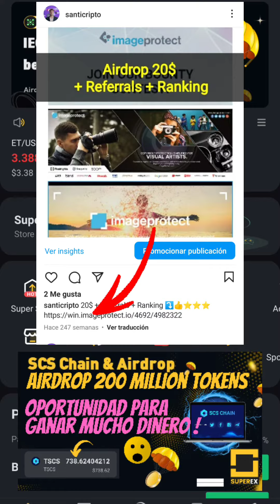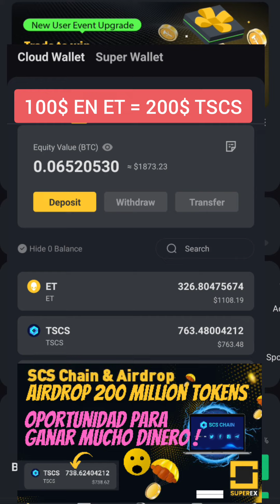ACTUALIZACIÓN DE LA MEJOR RECOMPENSA DE UN EXCHANGE ‼️airdrop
*En este canal no sé  ofrece asesoramiento en materia de inversiones y no estoy  registrado como asesor financiero o agente de bolsa. En este sitio no se hace ninguna solicitud de inversión, ni se sugiere qué instrumentos financieros deben negociar los usuarios. Debe ser consciente del alto nivel de riesgo que implica operar en el mercado de las criptomonedas  y derivados.
👇INFORMACIÓN AIRDROP 👇
 ✓ Es un Airdrop donde potencialmente puedes ganar mucho dinero.  Es para su nuevo token, TSCS, para celebrar el lanzamiento de su propia cadena de bloques.  Por cada token ET nativo que compre en Exchange, recibirá 2 tokens TSCS.  Si compra 50 tokens ET, recibirá 100 tokens TSCS.  Después de unos días puedes esperar a  recibir los tokens TSCS y tienes la opción de intercambiar los tokens ET y retirarlos del Exchange si lo desea.  Estarías recibiendo tokens gratis. Según el equipo el token TSCS será listado entre Agosto y Septiembre 2023 .

suerte amigos ! 🙂🙂👍👍🎁🎁🎁